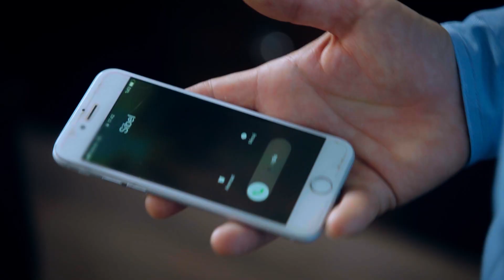Ozan, Aslım'a Yardım Etmek İstiyor | Sevdim Seni Bir Kere 2. Bölüm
Sevdim Seni Bir Kere 2. Bölüm - Ozan, Aslım'a Yardım Etmek İstiyor

Aslım kaydını yaptırmaya çalışırken, yaptığı fevri hareketin sonucunda Aslım’a zarar verdiğini anlayan Ozan hatasını telafi etmek ister. Ozan’ın bilmediği şey bu yapacağı hareketin Aslım’a daha büyük bir bela getireceğidir.

Öte yandan Aslım ile ilgili sırrını Nuran ile paylaşan Hediye, bu sırrı kimsenin duymaması için uğraşacaktır.

Dizinin başrollerinde;